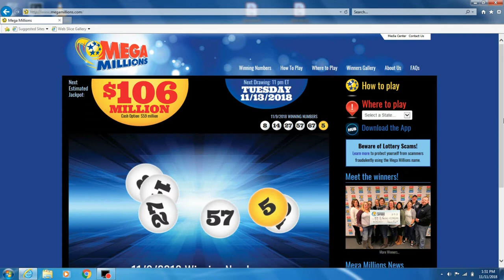Am I A Millionaire? Mega Millions/Lottery/Millionaire Challenge (Episode 96)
Annalisa plays the lottery once again to determine if we are Millionaires or even Billionaires! (This is all done in fun! Her parents are the purchasers & owners of the lottery ticket.)